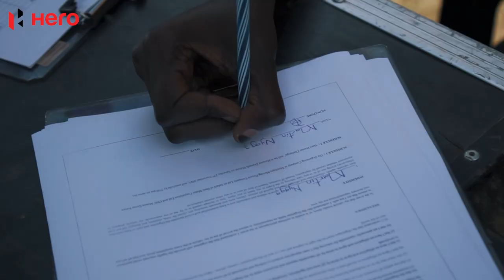Hero | BingwaBarabarani in Kitale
Hero Bikes were ready to make a storm in Kitale!

Hero Hunter Bikes are available in 100cc, 125 cc and 150 cc.